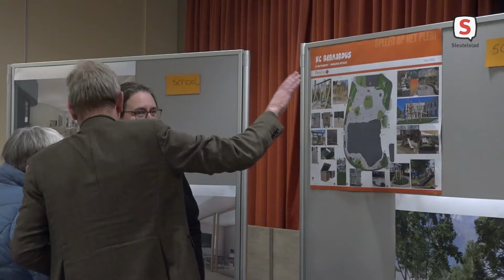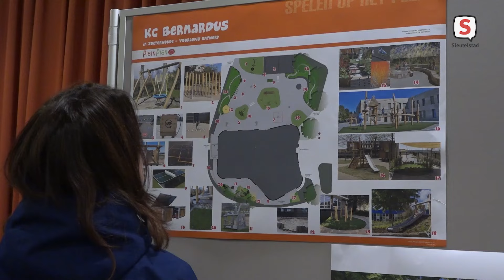Inloopavond nieuwe Bernardusschool: 'Fijn dat het er eindelijk komt' (18 januari 2024)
De gemeente, SCOL en SKZ zijn al geruime tijd bezig met de ontwikkeling van de Nieuwe Bernardusschool in Zoeterwoude-Rijndijk. Afgelopen periode zijn de partijen weer een stuk verder gekomen met de ontwikkeling. Om de inwoners op de hoogte te houden van de ontwikkelingen werd woensdagavond in de Eendenkooi een inloopavond georganiseerd.